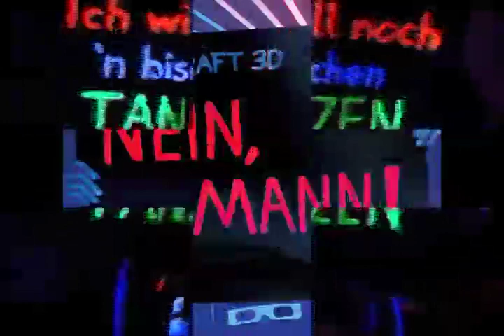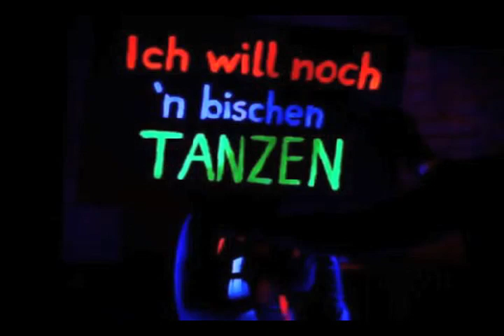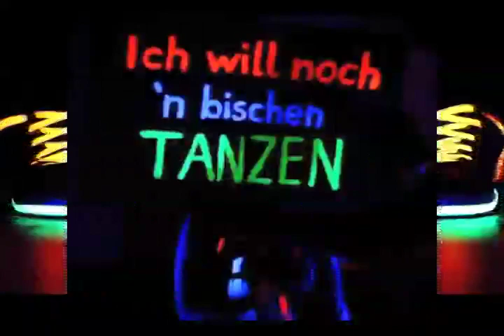Laserkraft 3D - Nein Mann (Bit Busters Remix)